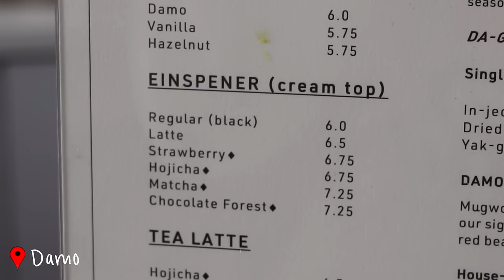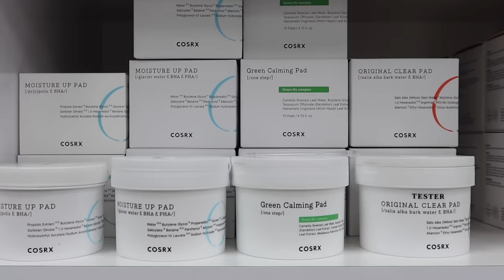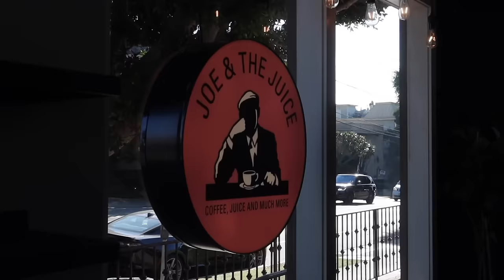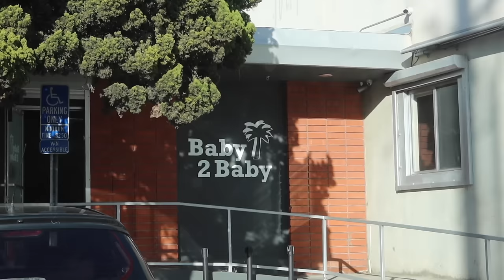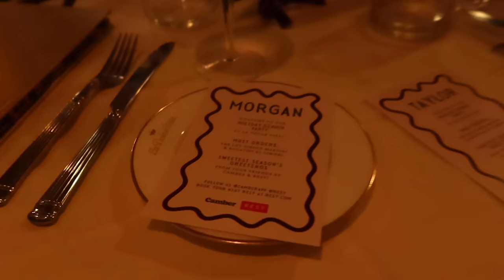CALIFORNIA: a week in my life in los angeles 🌴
& were off to abu dhabi!!🤍

find me!